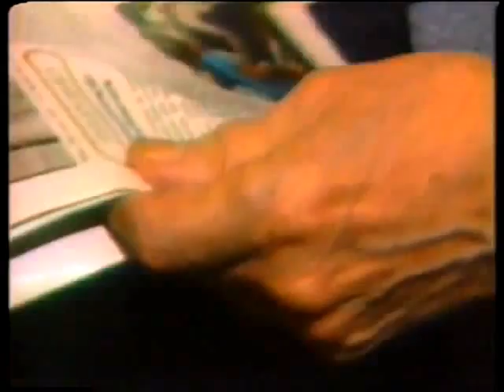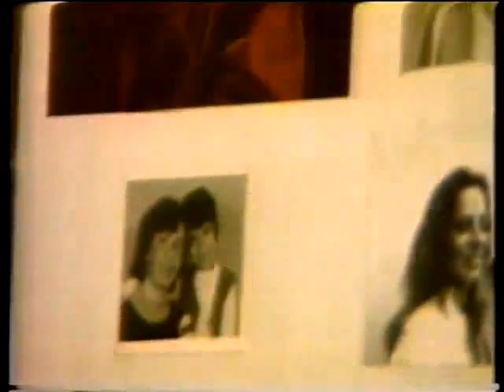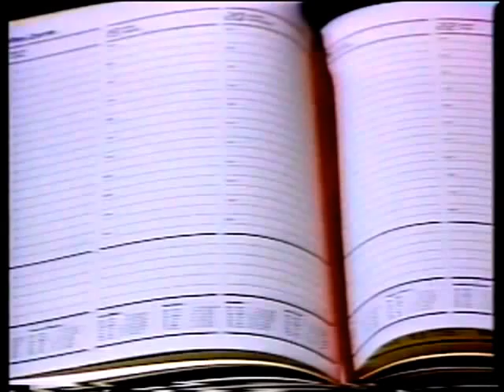Mário Quintana - Encontro Marcado (entrevista rara)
Ajude a manter o canal comprando os livros de Mario Quintana pelo

Programa Encontro Marcado, exibido pela TV Educativa nos anos 90.

3:21 O que significa ser poeta?
07:08 Livro "O Aprendiz de Feiticeiro"
09:16 Sobre "ser gaúcho"
10:00 Livros Infantis
12:31 Solteiro

Mário de Miranda Quintana (Alegrete, 30 de julho de 1906 — Porto Alegre, 5 de maio de 1994) foi um poeta, tradutor e jornalista brasileiro.
Mário Quintana fez as primeiras letras em sua cidade natal, mudando-se em 1919 para Porto Alegre, onde estudou no Colégio Militar, publicando ali suas primeiras produções literárias. Trabalhou para a Editora Globo e depois na farmácia paterna. Considerado o "poeta das coisas simples", com um estilo marcado pela ironia, pela profundidade e pela perfeição técnica, ele trabalhou como jornalista quase toda a sua vida. Traduziu mais de cento e trinta obras da literatura universal, entre elas Em Busca do Tempo Perdido de Marcel Proust, Mrs Dalloway de Virginia Woolf, e Palavras e Sangue, de Giovanni Papini.
Em 1953, Quintana trabalhou no jornal Correio do Povo, como colunista da página de cultura, que saía aos sábados, e em 1977 saiu do jornal. Em 1940, ele lançou o seu primeiro livro de poesias, A Rua dos Cataventos, iniciando a sua carreira de poeta, escritor e autor infantil. Em 1966, foi publicada a sua Antologia Poética, com sessenta poemas, organizada por Rubem Braga e Paulo Mendes Campos, e lançada para comemorar seus sessenta anos de idade, sendo por esta razão o poeta saudado na Academia Brasileira de Letras por Augusto Meyer e Manuel Bandeira, que recita o poema Quintanares, de sua autoria, em homenagem ao colega gaúcho. No mesmo ano ganhou o Prêmio Fernando Chinaglia da União Brasileira de Escritores de melhor livro do ano. Em 1976, ao completar setenta anos, recebeu a medalha Negrinho do Pastoreio do governo do estado do Rio Grande do Sul. Em 1980 recebeu o prêmio Machado de Assis, da Academia Brasileira de Letras, pelo conjunto da obra.